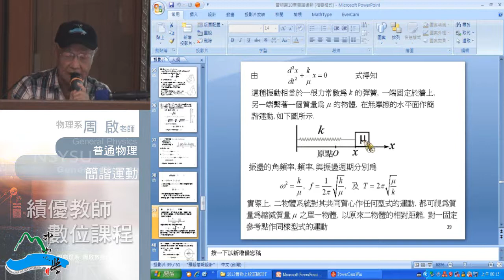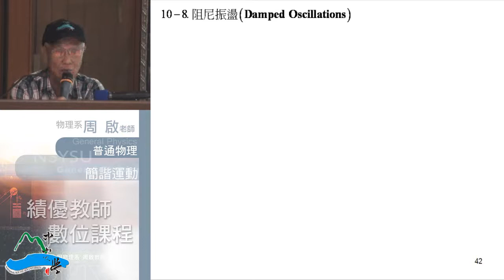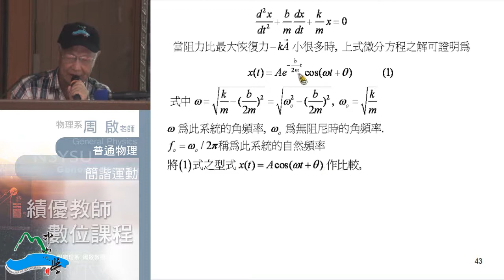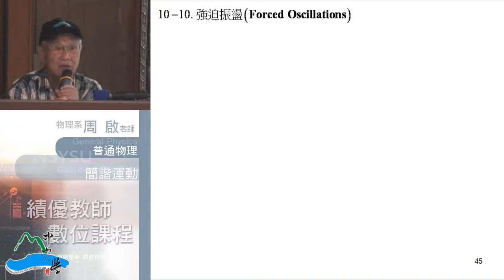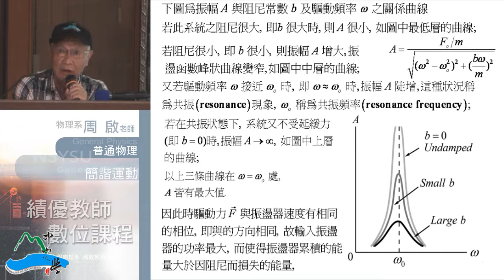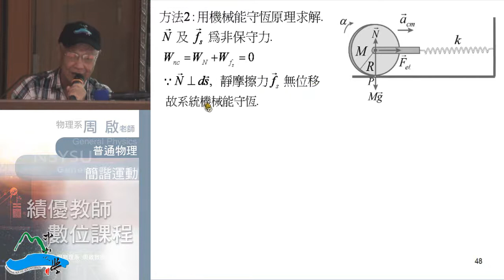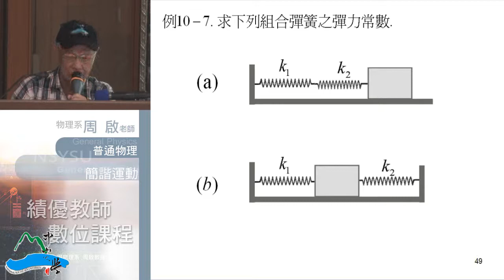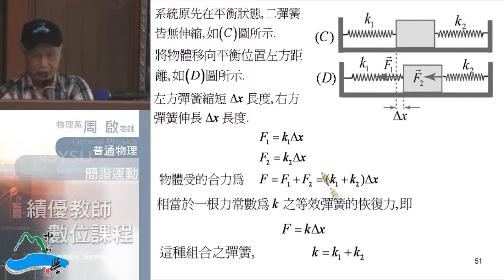《國立中山大學開放式課程》普通物理I(周啟教授) 10-5